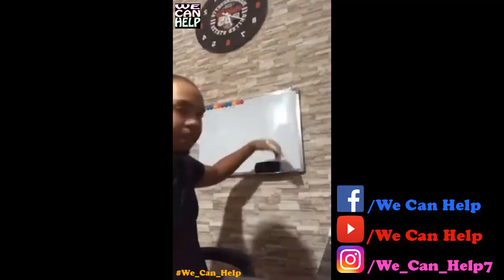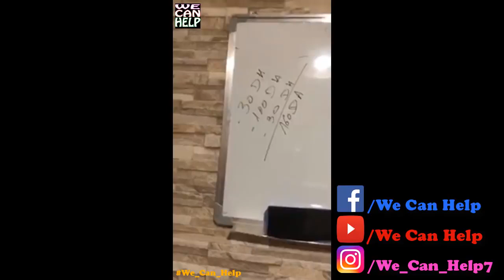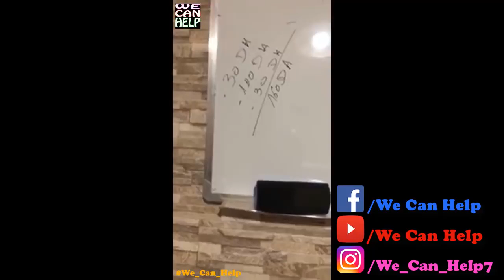Hamid Ecom LIVE 2 كيف تجد المنتجات الناجحة التي ليست عليها المنافسة